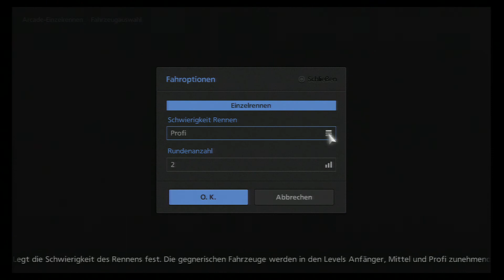GT6 Bmw M3 Chome Line ( Monza ) HD